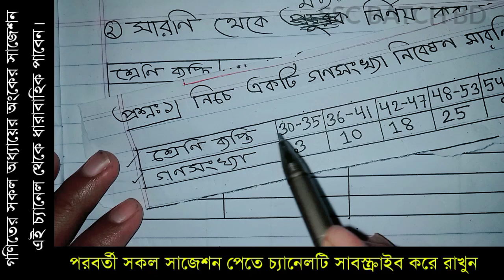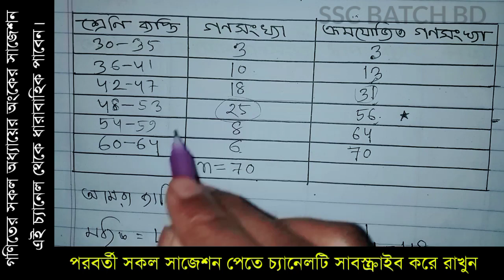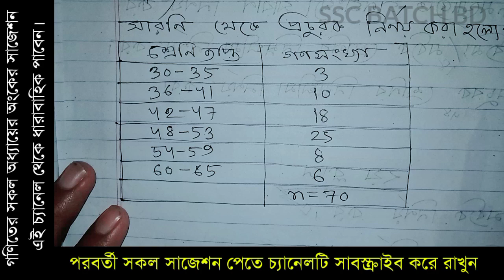SSC 2023 Math Suggestion | Moddok o prochurok | মধ্যক নির্ণয় করার নিয়ম | প্রচুরক নির্ণয় করার নিয়ম